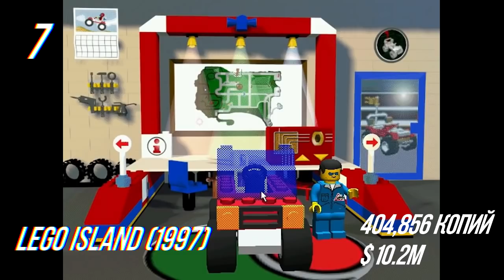Топ-10 Продаваемых ПК-Игр 98-го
Какие ПК игры лучше всего продавались в 98-м году? Какая классика наиболее обогатила своих создателей? Результаты вас удивят. Смотрите и узнаете!

Soundtrack: Pirates! Chillout mix

Для самых ленивых:
Топ-10
10. Riven
9. Age of Empires
8. Diablo
7. Lego Island
6. Titanic: Adventure out of Time
5. Deer Hunter II 3D
4. Microsoft Flight Simulator 98
3. Myst
2. Deer Hunter
1. Starcraft